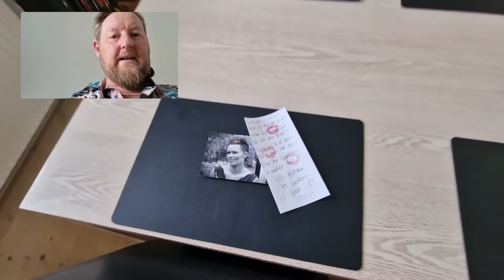Gule ærter og en masse unødvendigt info🍺😁👍